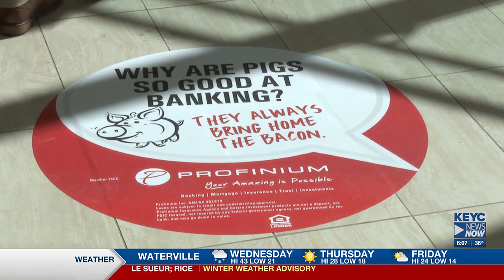Minnesota Pork Congress discusses economy, technology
Each February the Minnesota Pork Board gathers in Mankato, and brings with them a trade show and seminar schedule that fills the entire Mayo Clinic Health Syste